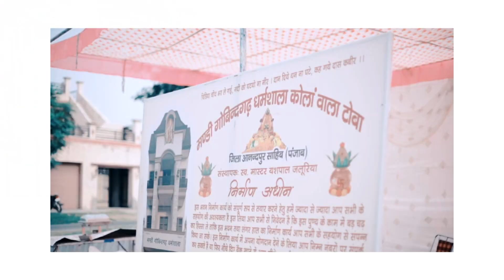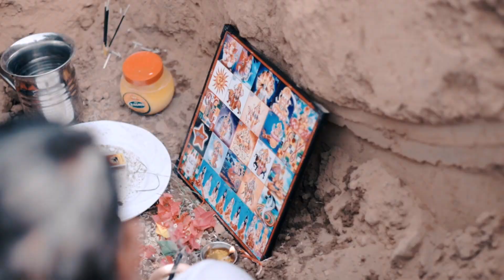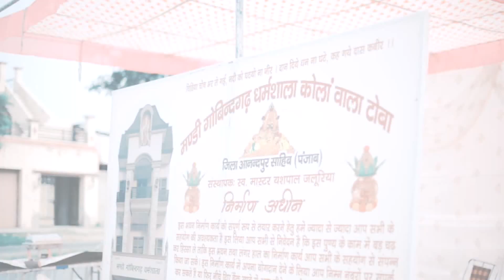MANDI GOBINDGARH DHARAMSHALA KOLA WALA TOBA (BHUMI PUJAN )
JAI MATA NAINA DEVI SEVA SMITI LANGER COMM. (Reg.733) MANDI GOBINDGARH-147301 (PUNJAB)